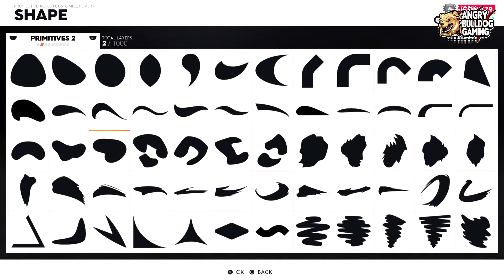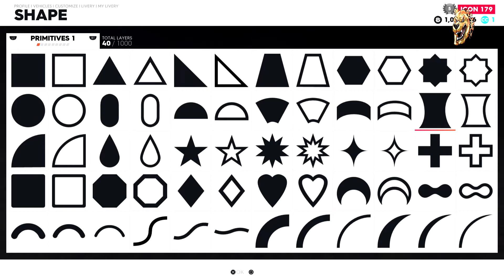THE CREW 2- LIVERY 81 TUTORIAL │LIVERY CAR WRAPS│Civic Type R '16 Honda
🟎You can download the Car wrap or Livery on PS4 & PS5 from the community
wraps menu🟎

🗩 Have ideas or thoughts? fill up my

                      ►Social Medias◄

        𝄞MUSIC𝆝BEATS𝆝INSTRUMENTALS𝄤
                  🖈Beat artists credits🖈
RAGE, DJ Freedem, Causmic,
Patrick Patrikios, Yung Logos,Saidbysed,
Anno Domini Beats,Gunnar Olsen,RW Smith,
Jingle Punks,Silent Partner,Audio Hertz,
Single Friend,Verified Picasso,Alge,LATASHÁ,
RKVC,Sarah The Illstrumentalist,Cxdy,
Nana Kwabena,Mike Relm,Mikos the Gawd,
Coyote Hearing,Spazz Cardigan,Text me Records,
The brothers Records,Wayne jones,josh pan.

need-for-speed/need-for-speed-heat
🎮THE CREW 2
/en-us/home/
🎮DIRT 5